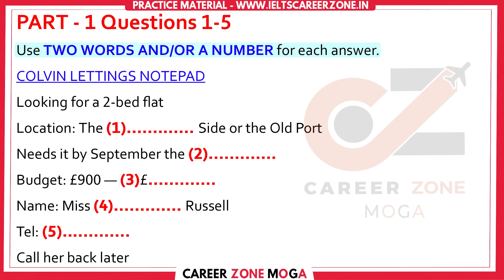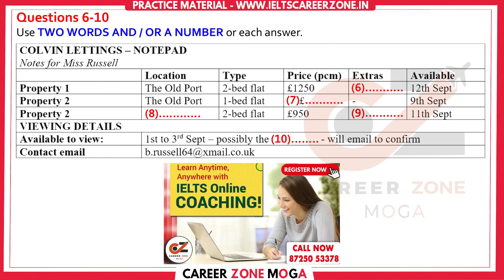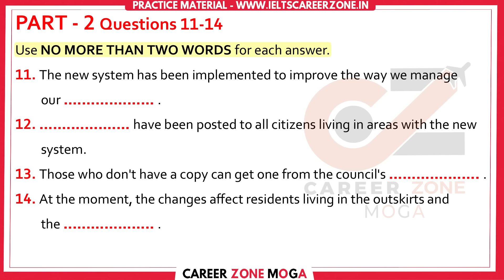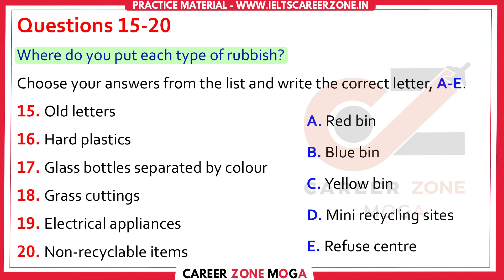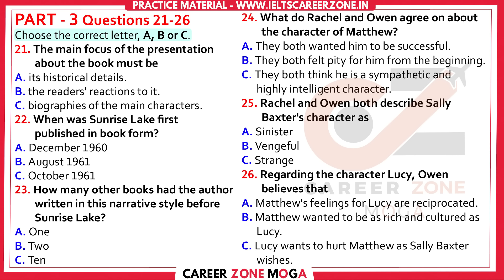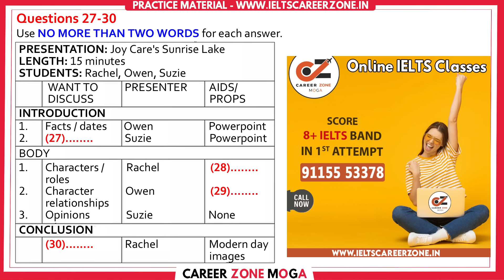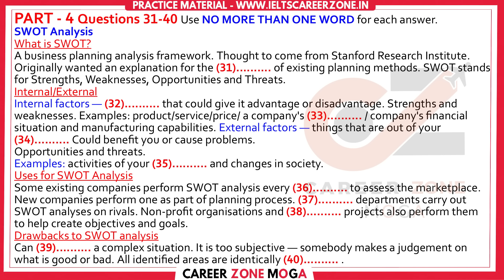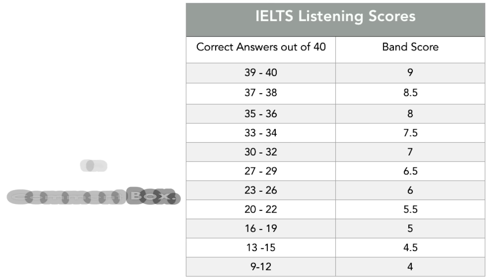IELTS Listening Practice Test 2023 with Answers | 17.11.2023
ielts listening
ielts exam practice
listening new
practice test
ielts listening
ielts exam practice
listening new